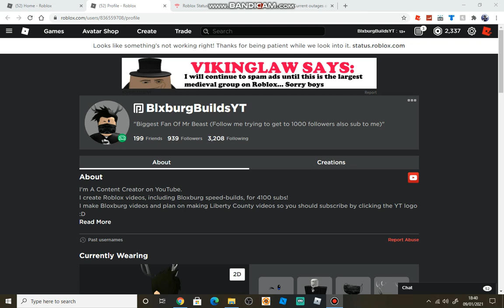Roblox Is Down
IRL Merch! :D

I am a roblox (bloxburg) content creator, i upload 1 or 2 times a week.
I aim to make videos on: build hacks, build tips, Speed builds and glitches!

TAGS! [ IGNORE ]